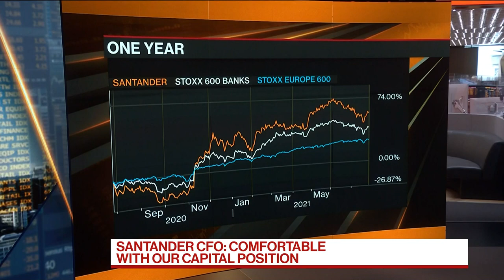Santander on Track to Top 2021 Profit Target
Jul.28 -- Jose Garcia Cantera, chief financial officer at Banco Santander SA, discusses the bank’s second quarter earnings, loan loss provision and his views on dividends. The bank posted net income of 2.1 billion euros in the second quarter, beating analyst estimates. He speaks to Anna Edwards and Mark Cudmore on “Bloomberg Markets: European Open.”